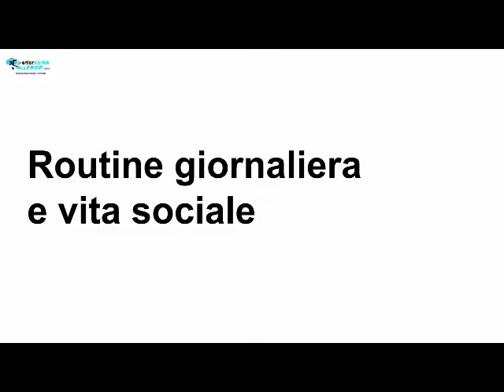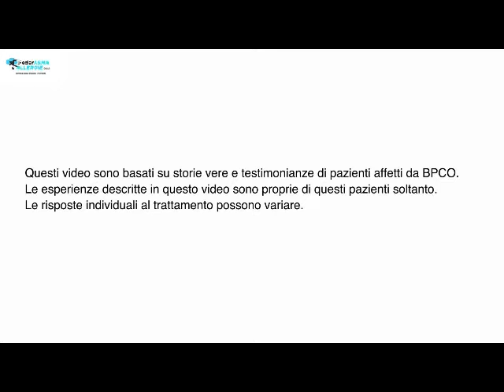18 BPCO: la routine giornaliera e la vita sociale